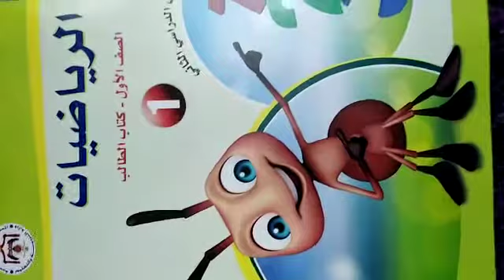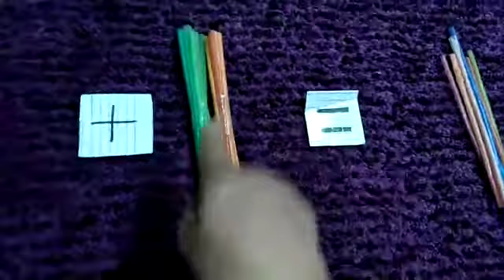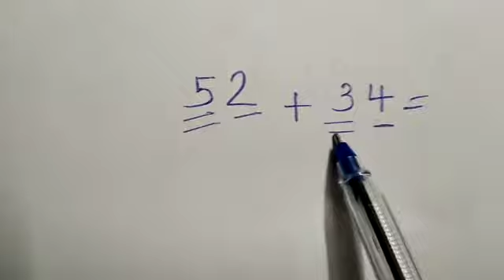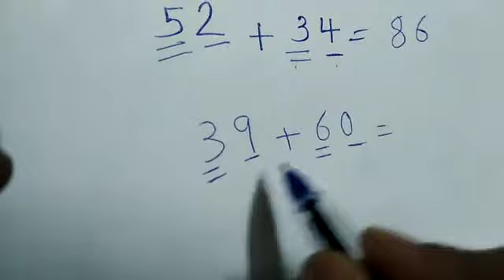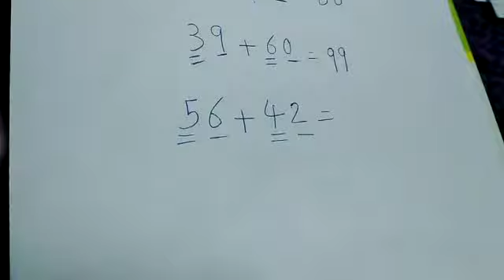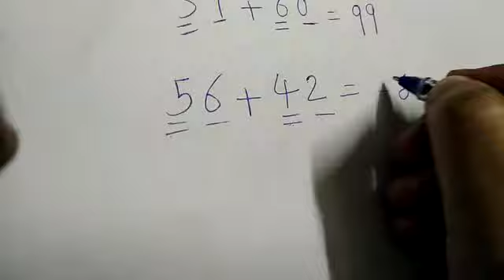الصف الاول رياضيات جمع الاعداد من منزلتين افقي